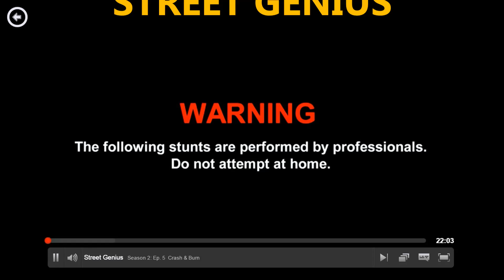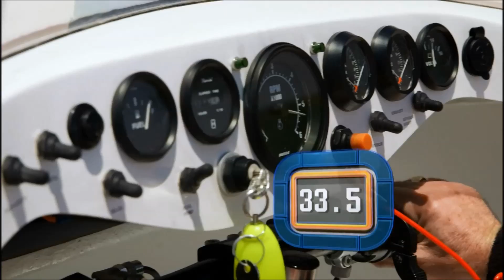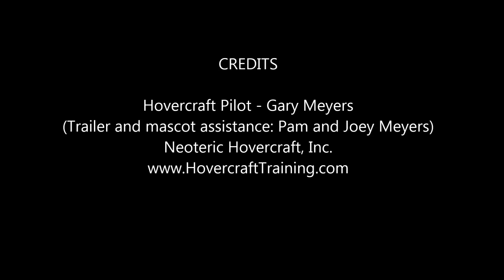Street Genius Hovercraft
Can you stand in 130mph winds?